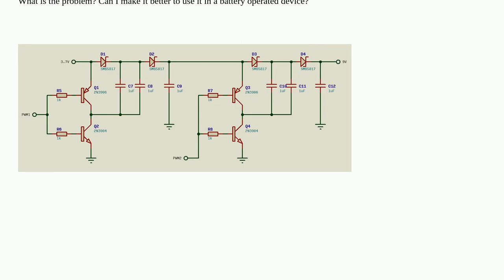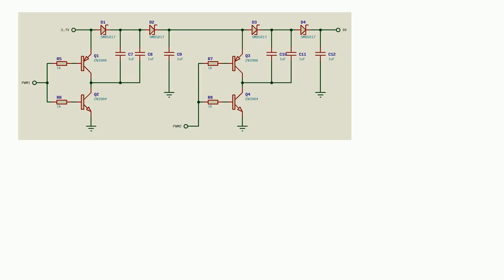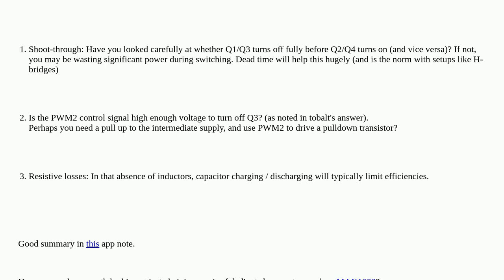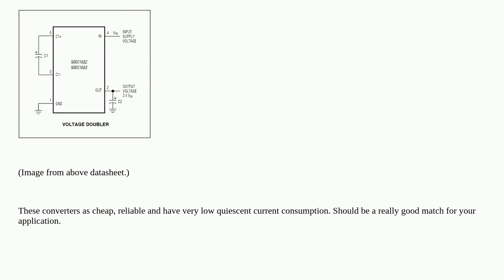Electronics: Why does this 2-stage PWM charge pump have a very low efficiency?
Why does this 2-stage PWM charge pump have a very low efficiency?

A special thanks goes out to the community

  charge-pump